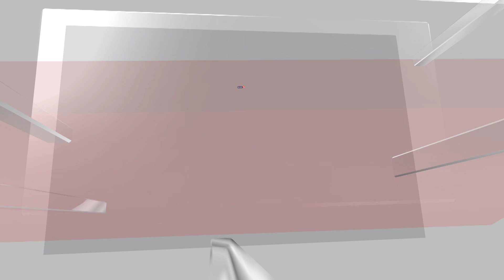Antony Blinken Back In Middle East, This Time For Tough Talks On Gaza Aid, De-escalation | N18V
US Secretary of State Antony Blinken heads back to the Middle East on Thursday on his fourth trip since the Israel-Hamas war, expecting tough talks as he presses for immediate new aid for battered Gaza and de-escalation in the region.